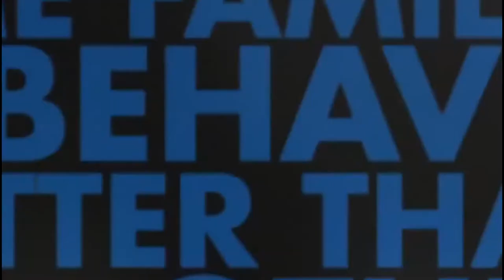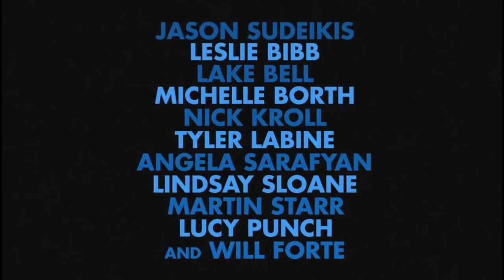A Good Old Fashioned Orgy (2011) - Trailer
This movie also in list: American comedy movies, American movies, Funny movies, Funny Movies, American funny movies, Movies about friends, Friends comedy movies, American movies about friends